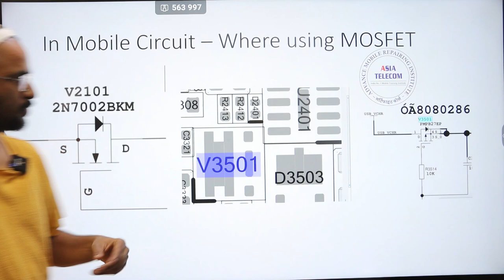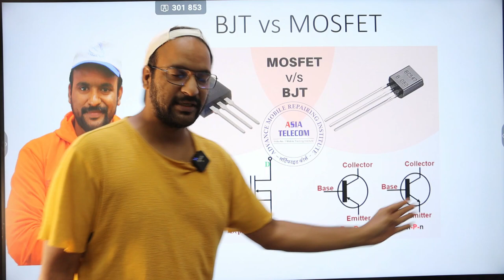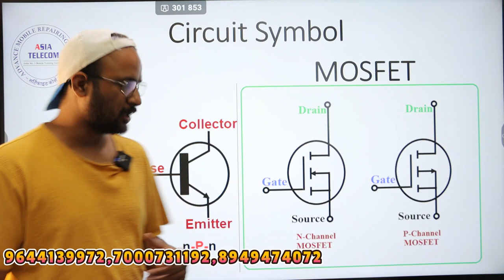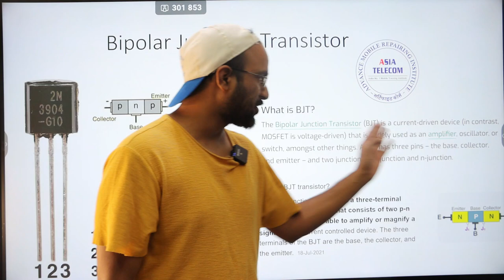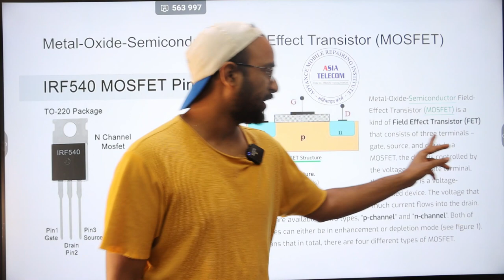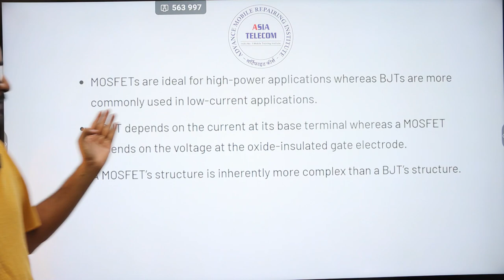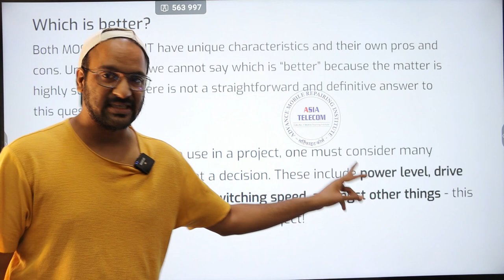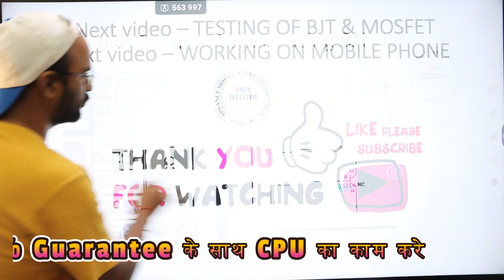BJT vs MOSFET DIFFERENCE ( ट्रांजिस्टर और मॉस्फेट में क्या अन्तर है ) सरल शब्दों में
BJT vs MOSFET DIFFRENT ( ट्रांजिस्टर और मॉस्फेट में क्या अन्तर है ) सरल शब्दों में

सीट बुक करे  - Asia Telecom (One of Leading Mobile Institute)
Join Today

Facilities
28 June Farewell - Live Attend All Student with Fresh Board
28 March  Class - Watch Student Live Class on Facebook